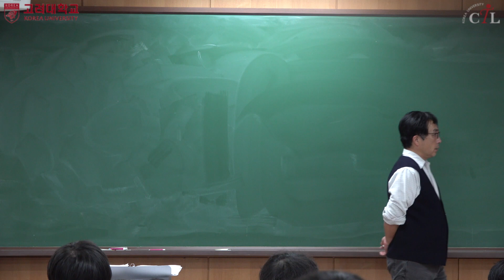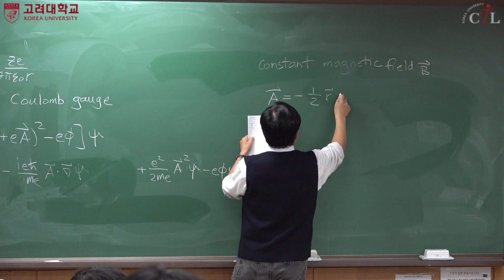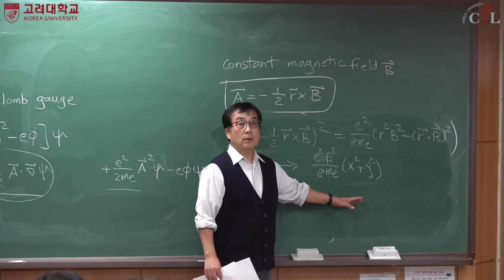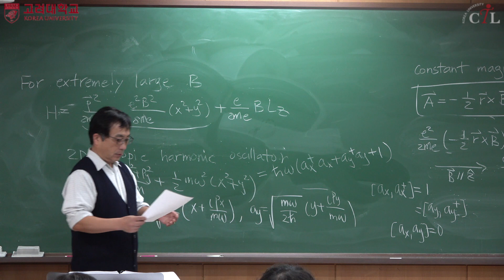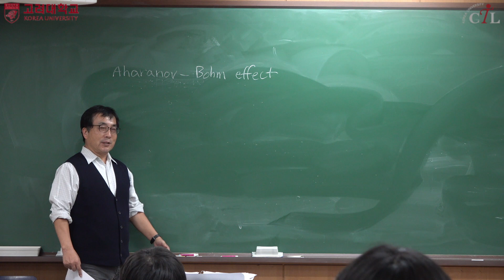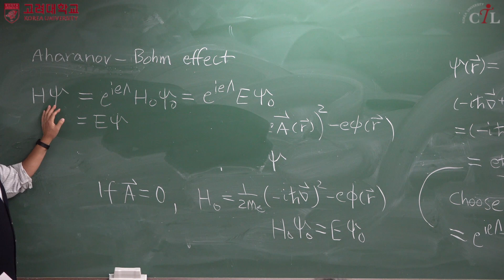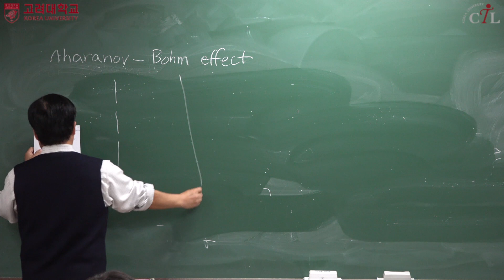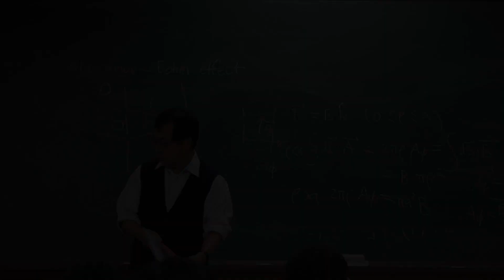[KUOCW] 양자역학2 7주차 2차시 (231019)